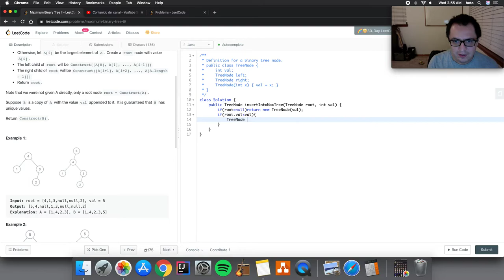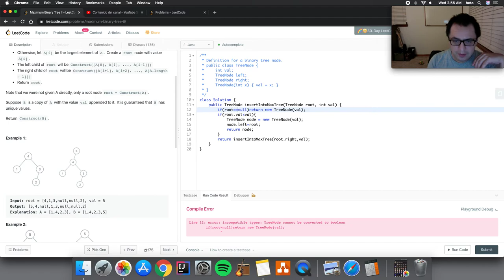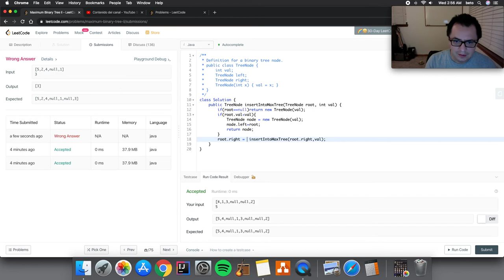998. Maximum Binary Tree II